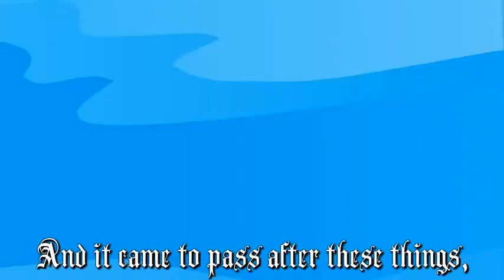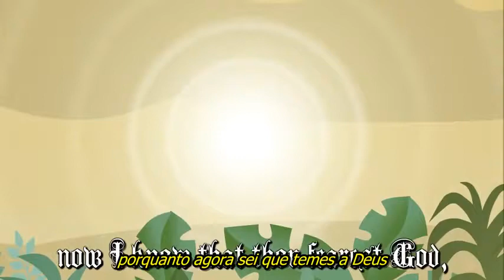Histórias Engraçadas da Bíblia Parte 8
Água que gira em pé? É 50% fake!
Super-herói
Super-herói
Super-herói
HIstorias pra nanar - Fábio Porchat & Gigante Léo
NerdOffice - S02E09 - Micos jornalísticos, Dragon Age 2 e uma batalha em Los Angeles
Não Fale Com o Motorista #08
Ana Hickmann e Bruna Surfistinha
Faceplant, Férias e Traumas de Infância
Recado de Rafinha Bastos para os Zé Graça masters
O SISTEMA É F#DA
Paulo Gustavo - Absurdos 5
Sonic Theme on Piano - Green Hill Zone
JB - Bruna Surfistinha
JB - Bruna Surfistinha
JB - Bruna Surfistinha
Extinção Humana, Sacolas plásticas e Jogos Violentos
Não Faz Sentido! - Dublagem
TRÊS RECADOS
TRÊS RECADOS
TRÊS RECADOS
Parceria entre o Mundo Canibal a Efeito Estampa vai eleger, premiar e produzir as estampas mais criativas.
PARTICIPE!
Efeito Estampa AVAIANA DE PAU partoba
LIKE A GEISY ♫
LIKE A GEISY ♫
LIKE A GEISY ♫
gushorn guguhorn jbanguela por um youtube mais brasil maspoxavida pecesiqueira pece siqueira pc pcsiqueira Patinete Radical. tunado fail epci daiane dos santos galvão bueno zgraca1@zgraca super joe grace channel tombo vai volta ralada machucado drop like g6 parodia geisy desce letra descealetra caue moura
Há um vídeo no Youtube mostrando que seria possível fazer a água girar em torno dela mesma, como se fosse um pião.

No vídeo, a pessoa usa uma folha de papel para colocar um copo -- cheio de água -- de ponta cabeça sobre uma mesa. Depois ele gira o copo, tira da mesa, e a água fica ali, girando em pé.

A experiência foi reproduzida pelo Manual do Mundo.

A primeira parte -- colocar o copo cheio de água de ponta cabeça sobre a mesa -- é verdadeira. Com a ajuda da pressão atmosférica, a água não sai do copo.

A segunda parte, contudo, é falsa. Quando o copo é retirado, a água se espalha, desrespeitando a força centrípeta, "ignorada" na experiência original.

Este vídeo faz parte de uma série do Manual do Mundo com o blog A cada terça feira há uma nova experiência disponível lá.